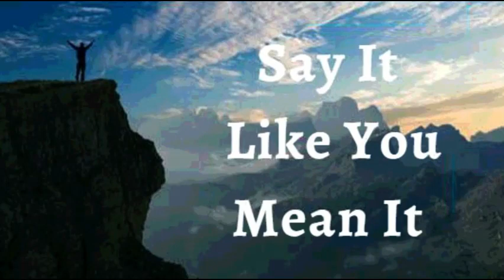25th June 2022 Say It like You Mean It (Audio in Hindi)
25 जून 2022

मैं घोषणा करता हूं कि मैं जीवित हूं, मैं फलता-फूलता हूं, मेरे रास्ते में आने वाली हर कठिनाई के बावजूद मैं समृद्ध हूं। मुझे पता है कि हर झटका वापसी के लिए एक तैयारी है।
मैं स्थिर नहीं होता या अपने सपनों को नहीं छोड़ता, या जहां मैं हूं वहां बस जाता हूं।
मुझे पता है कि  ईश्वर की कृपा का एक स्पर्श सब कुछ बदल देता है। मैं आशीर्वाद के एक वर्ष और संपन्न होने वाले वर्ष के लिए तैयार हूं। यह मेरी घोषणा है।
मैं एक महान जीवन जीता हूँ; दर्द से मुक्त जीवन और कुछ भी जो अंधेरे से जुड़ा है क्योंकि मैं ईश्वर के वचन के प्रकाश से पैदा हुआ हूं। मेरा पूरा शरीर जीवन से भरा है। मेरे साथ बीमारी, रोग या दुर्बलता का कोई निशान नहीं है जो मुझ से संबंधित है। प्रभु की स्तुति हो।

मैं मजबूत हूँ (एफेसियों 1:6)
 मैं स्वस्थ हूं (1 पेत्रुस 2:24)
मैं धन्य हूँ (इफेसियों  1:3)
मैं शक्तिशाली हूँ (इसायाह 40:29)
मैं अभिषिक्त हूँ (1योहन 2:20)
मैं स्वंतंत्र हूं (योहन 8:36)
मैं ईश्वर का प्रिय हूँ (मार्कुस 1:11)
मैं एक अनमोल बीज हूँ (लूकस 8:15)
और बुढ़ापे में भी मैं ताजा और फलता-फूलता रहूंगा (स्त्रोत्र 92:14)

शालोम